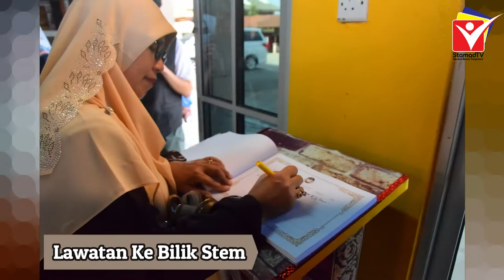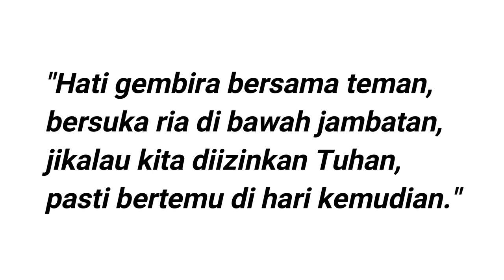EPISOD 23 : Lawatan Penandaaras dari SMK Kerambit